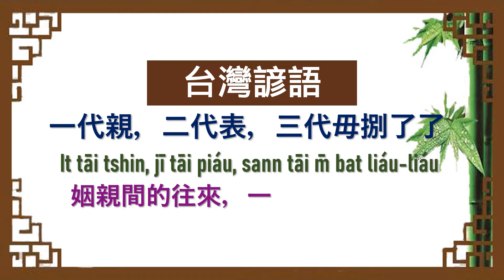《 台灣諺語 》 猜一猜，測試您對它的認知。請先給答案後再看影片答案。（當然會有別的答案，提供的僅是其中比較特殊之一。）